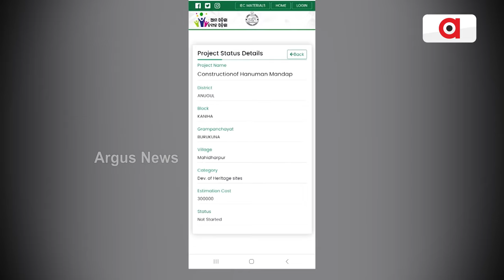ମହାପଞ୍ଚାୟତ : ଆମ ଓଡିଶା ଚଳୁ କରିଥିଲେ ବିଜେଡି ନେତା || Mahapanchayat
ମହାପଞ୍ଚାୟତ : ଆମ ଓଡିଶା ଚଳୁ କରିଥିଲେ ବିଜେଡି ନେତା
ଦେଖନ୍ତୁ ରବିବାର ରାତି ୮ ଟା ରେ